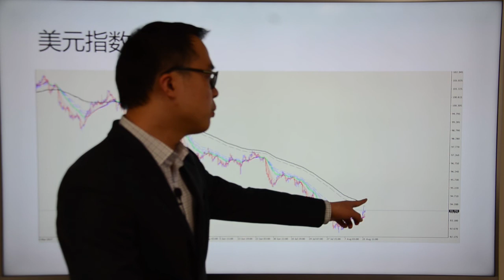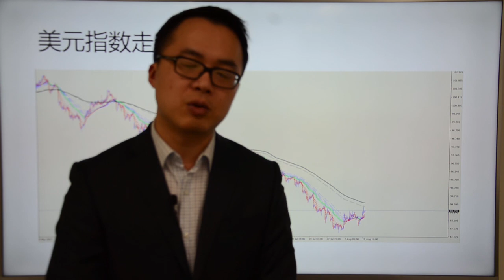Go Markets 2017年 每日财经点评 8月16日周三（澳洲财报季节——彰显澳洲指数长期价值）